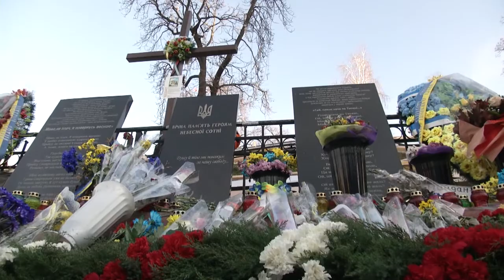Кличко поспілкувався з киянами на Майдані Незалежності